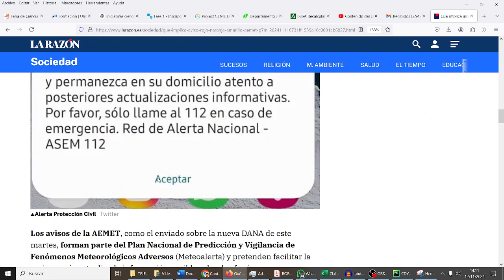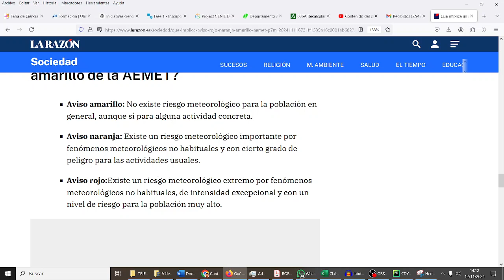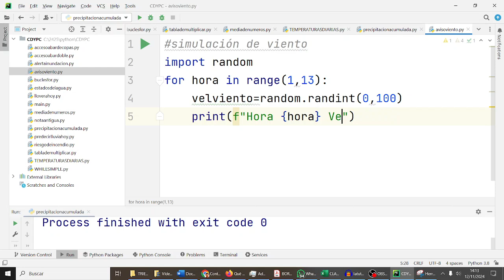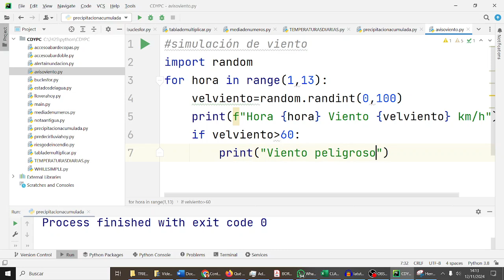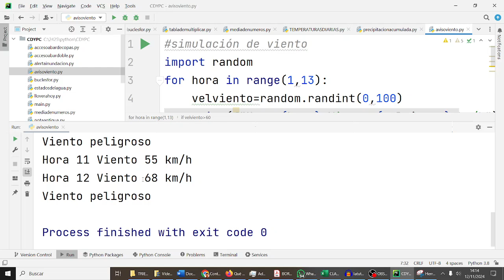Simulación viento For y Condiciones Python 1BACHA CDYPC 1BACH IES Monterroso